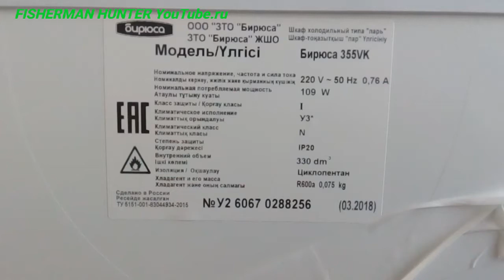Ларь морозильный Бирюса 355VK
Понравилось видио ставь класс?!)))